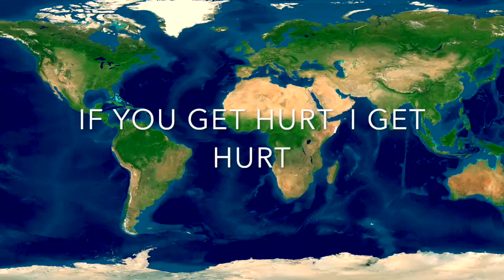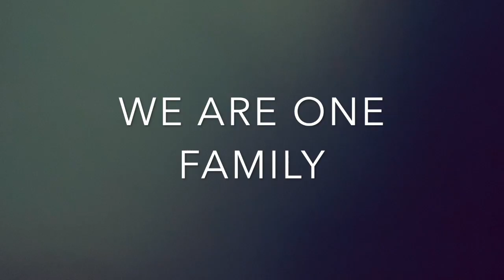I Am Because You Are earthday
Happy Earth Week families of the world! My family and I went out to a local beach wetlands area and spent a few hours picking up an insane amount of garbage. Red hairbrushes. Shredded bags. Old shoes. Plastic toys. What a mess we humans (or dare I say plastic & petrochemical companies?!) have created! I hate to say but the same business model that would target BIPOC or female/life-giving bodies is the same business model that ruins our planet for a quick dollar.

Though the system and the crisis is overwhelming, sometimes these simple acts of service & love toward our mother earth are all that's needed to make change. It was so special to share that idea - not through words - but through action, with my 4 year old. Imagine if all 7 billion of us went out and did something similar for our communities and biosphere! We would certainly heal ourselves, our families and maybe, just maybe ... our entire planet.

Sending love and good vibes to you at this emotional time!